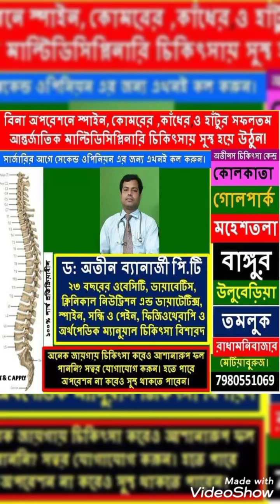SLIP DISC DISC BULGE LOW BACK PAIN RELIEF PATIENT FEED BACK DR. ATIN BANERJEE PT SPINE & PAIN EXPERT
INTERNATIONAL SCIENTIFIC HOLISTIC MULTIDISCIPLINARY EVE-DANCE BASE PAIN MANAGEMENT
             GET SECOND OPINION BEFORE SPINE OR ANY SURGERY
                               -: UNDER SUPERVISION OF :-
                               DR. ATIN BANERJEE ( PT, ACU )
REGD NO:- GAPT/21/G00201 23YERS EXPERTISE IN OBESITY, DIABETES, CLINICAL NUTRITION & DIETETICS SPINE, KNEE SHOULDER SPECIALIST, ORTHOPEDICAL PHYSIOTHERAPIST CERTIFIED ORTHOPEDICAL MANUAL THERAPIST CERTIFIED REGISTERED ACUPUNCTURIST (MAC) DRY NEEDLING PRACTIONER, ABC SPINE PHERIPHERI PRACTITIONERS FOUNDER PRESIDENT OF OBESITY PRACTITIONERS ASSOCIATION OF INDIA SECRETARY & PRINCIPLE OF ATIN’S ANTI-OBESITY DIABETES FOUNDATION RESOURCE PERSON & MASTER TRAINER OBESITY MANAGEMENT IN CLINICAL PRESIDENT OBESITY PRACTITIONERS ASSOCIATION OF INDIA, FEEL FREE FOR TREATMENT, COURSES, ONLINE OFF LINE CONSULTATION : - HELP LINE 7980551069
DR. ATIN'S INTERNATIONAL PAIN MANAGEMENT
 1. OSTEOPATHY & MANUAL THERAPY
2. SCAR REHABILITATION
 3. SPINE KNEE SHOULDER REHABILITATION
4. PHYSIOTHERAPY, ACUPUNCTURE TREATMENT.
5. CHRONIC DISEASE TREATMENT
6. PAIN MANAGEMENT AND ALL TREATMENT HOME SERVICE.
100% GUARANTEED TREATMENT WEIGHT LOSS TREATMENT WITH ANY CRITICAL MEDICAL OR HORMONAL IMBALANCE UNDER MEDICAL SUPERVISION ATIN’S WEIGHT LOSS TREATMENT :- 1. ON-LINE / OFF LINE BALANCE OR CLINICAL DIET CONSULTATION 2. GUARANTEED WEIGHT LOSS 3. UPTO KG WEIGHT LOSS 4. PERMANENT WEIGHT LOSS. SPOT REDUCTION TREATMENT 1.
 ATIN'S GOOGLE REVIEW :- Post a review to our Google profile.